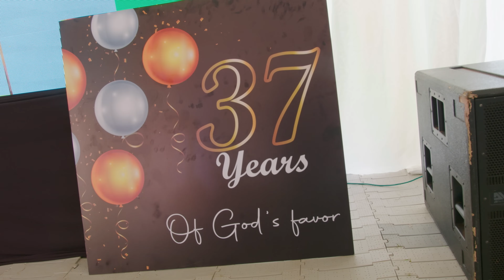HAPPY BIRTHDAY ABED(USA) - ZIPPORAH ERIC (OFFICIAL VIDEO)